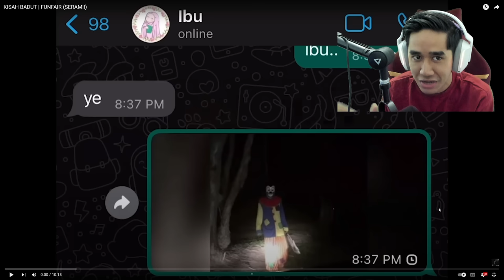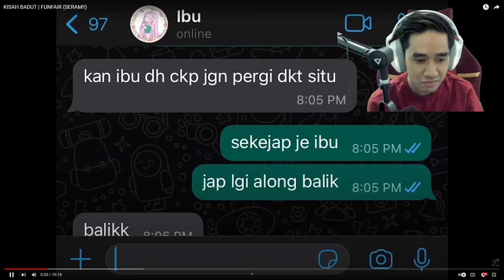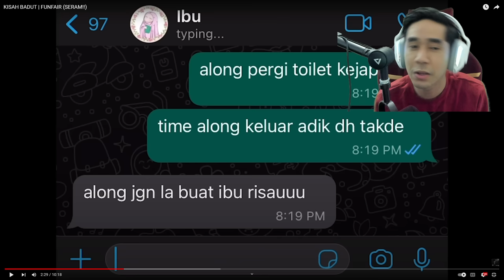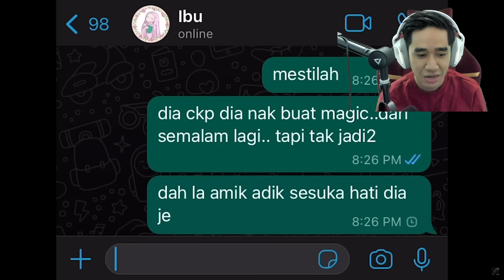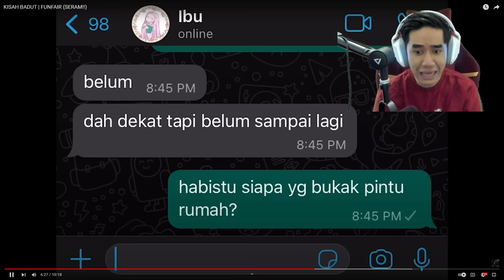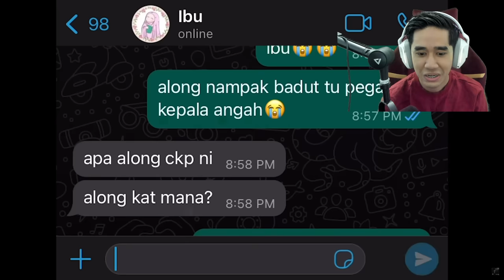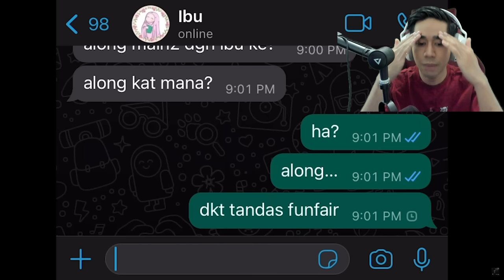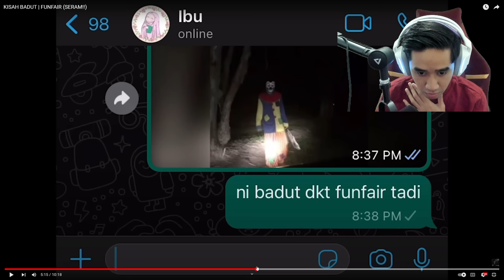SERAM BADUT BUAT MAGIC 🤡 MEREMANG BULU ROMA AQIL 😱